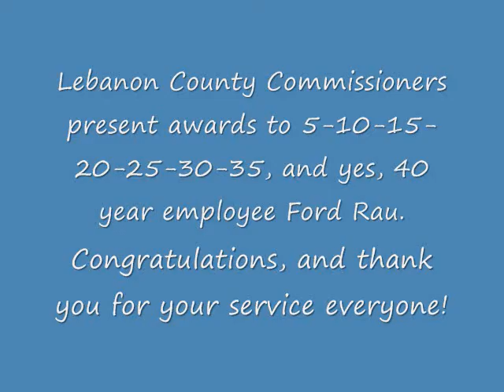Lebanon County Employee Awards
Lebanon 10/16/2009:  Lebanon County Commissioners present awards to 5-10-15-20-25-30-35, and yes, 40 year employee For Rau during Employee Appreciation Week at the Municipal Building.